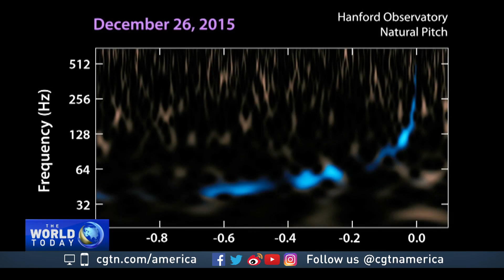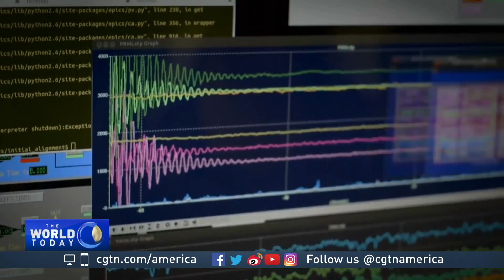Scientists who discovered gravitational waves win Nobel Prize in physics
The 2017 Nobel Prize in Physics has been awarded to three American scientists, and their finding delves deep into space and time.

They proved the existence of gravitational waves just two years ago.

It's very unusual for the Nobel committee to award science prizes so soon after a discovery.

But as CGTN's Jim Spellman explains, the breakthrough justifies the prize.